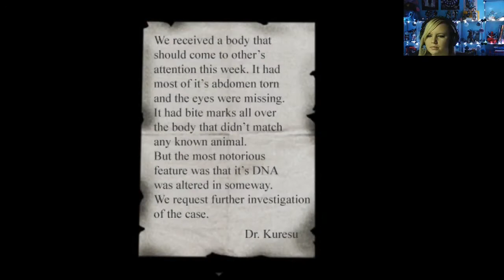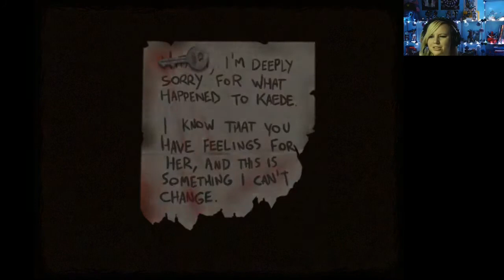Ino FINALE [Part 2]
herzlich willkommen zu spooky,scary,time mit Ino :D